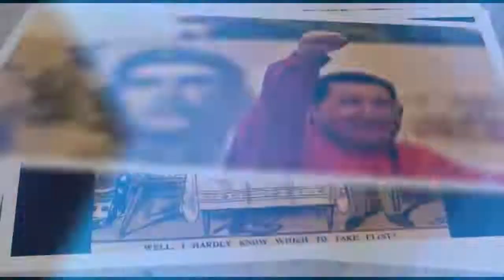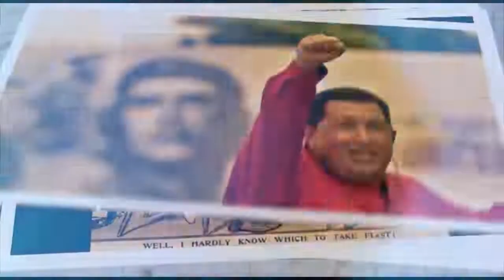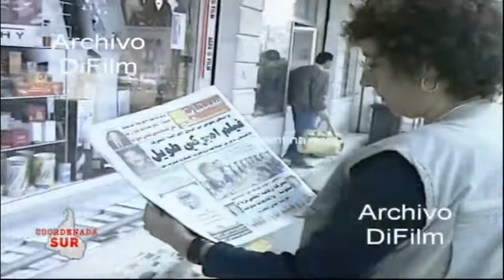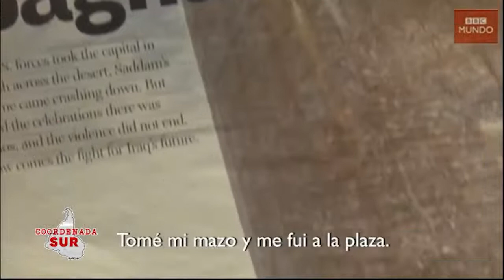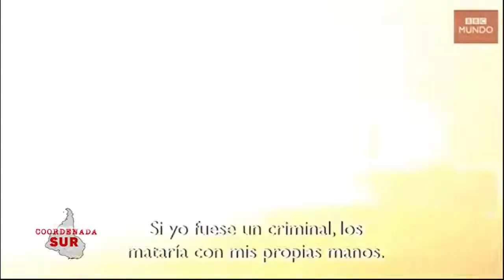Coordenada Sur - Las declaraciones de Norteamérica contra América Latina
En Coordenada Sur hablamos sobre las declaraciones de funcionarios norteamericanos, tanto del congreso y de las Fuerzas Armadas en contra de América Latina.